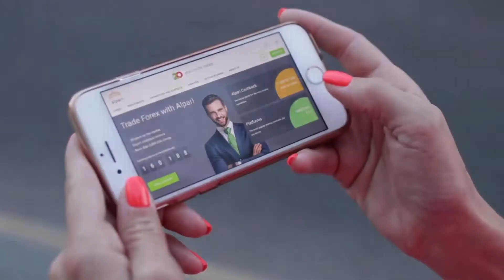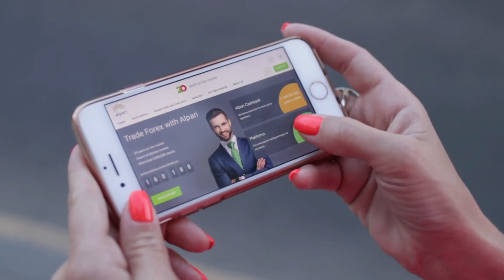Dória da um chute na canela da Santa Casa de Araraquara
Após reafirmar aos produtores rurais que atendeu parte das propostas do agronegócio, mas outros pleitos importantes ficaram de fora: energia elétrica leite pasteurizado e hortifrutigranjeiros, esses dois últimos fundamentais nas cestas básicas, o governador João Doria chuta a canela da Santa Casa de Araraquara.